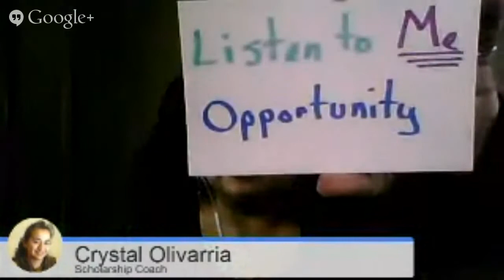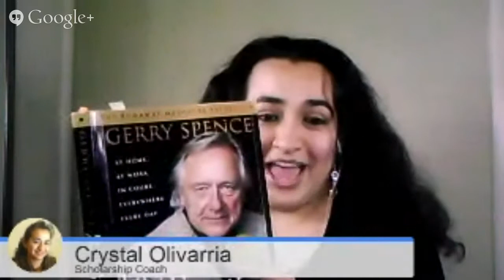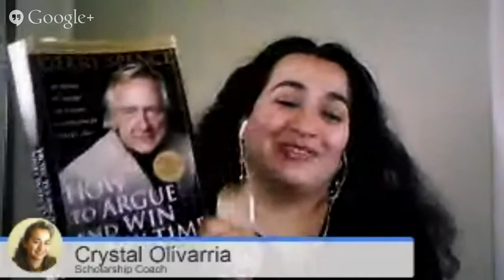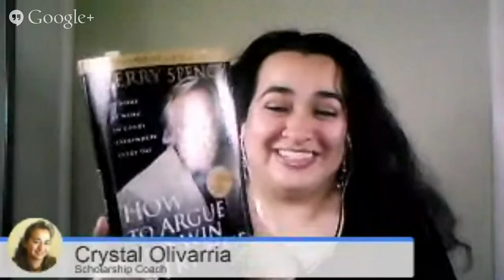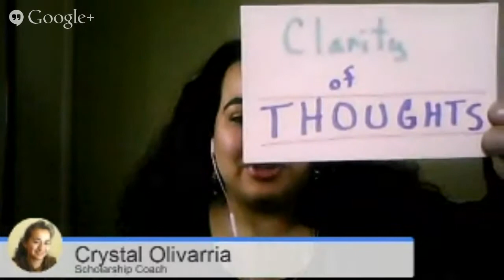Revising Essay "Show Me, Don't Tell Me" update w/ Robyn Douglass 12.22.13